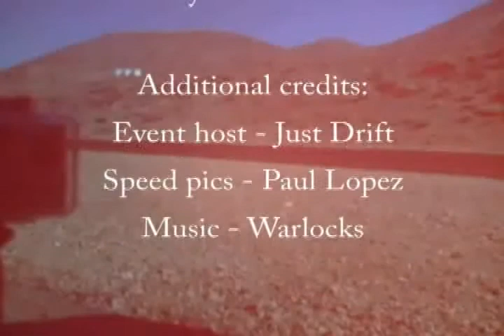Drift car test drive - City Tire Online 350Z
Racedriver Carl Rydquist tries out a drift car for the first time.